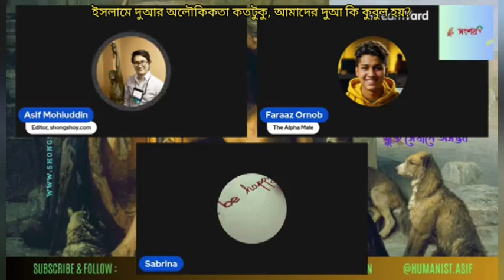ইসলামে দুআর অলৌকিকতা কতটুকু, আমাদের দুআ কি কুবুল হয়?